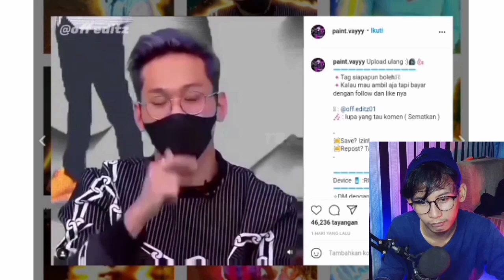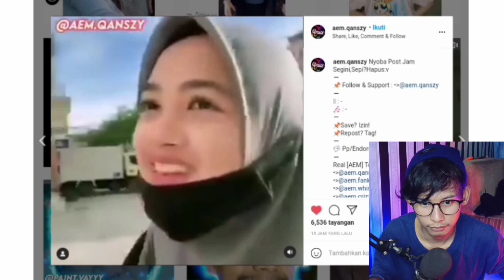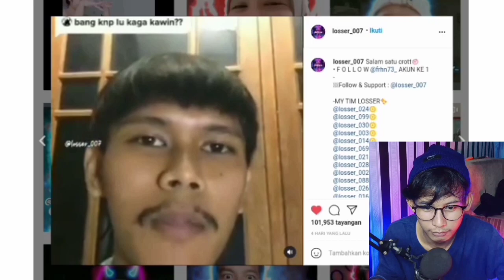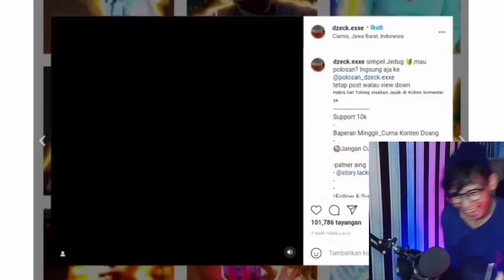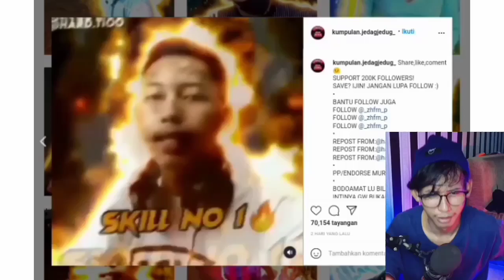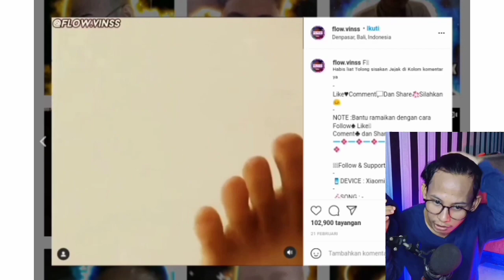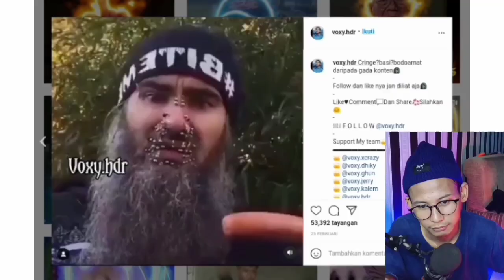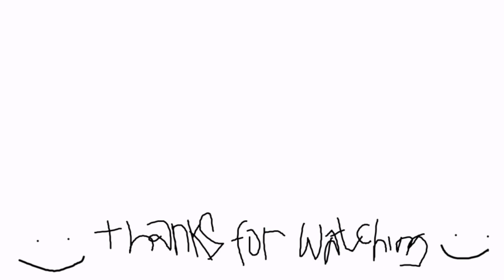Editor Berkelas Nih Bos‼️ Reaction Editor Berkelas - Part 1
Follow Sosmed